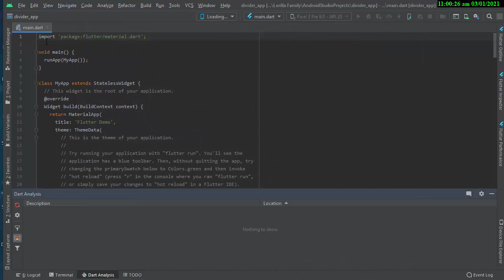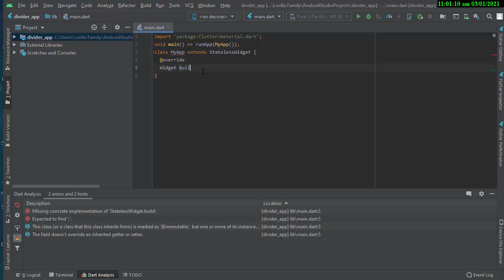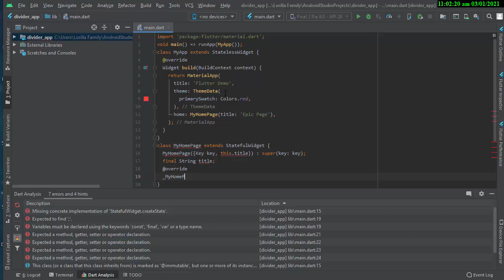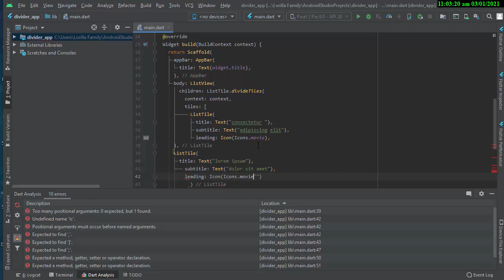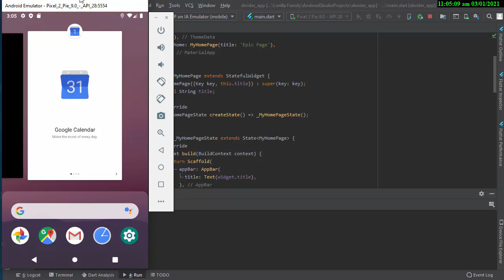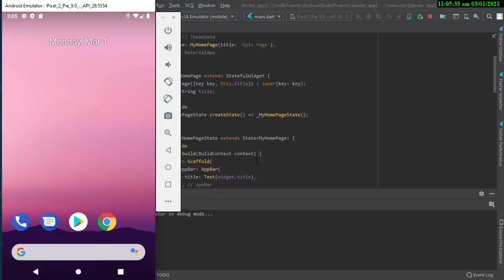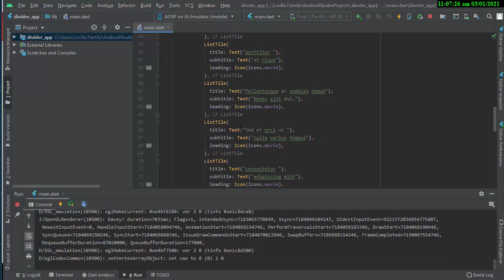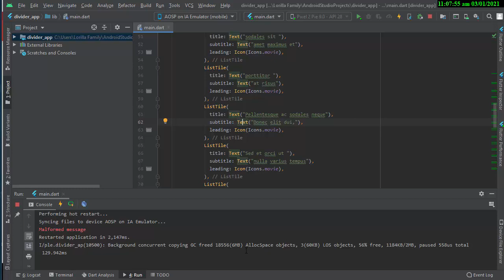【FLUTTER ANDROID STUDIO and IOS】Divider and divideTiles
Source Code:
with ❤ by Edward Lance Lorilla